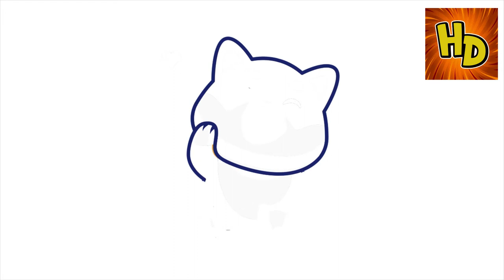HOW TO DRAW A CUTE DOG| COMO DIBUJAR UN PERRITO CUTE